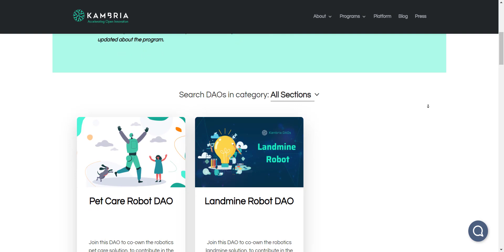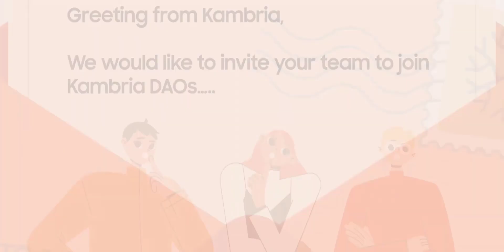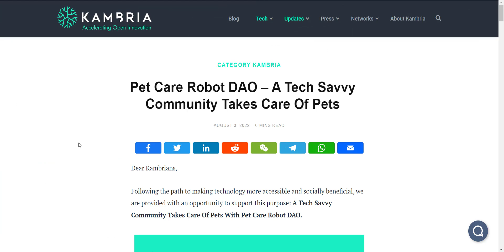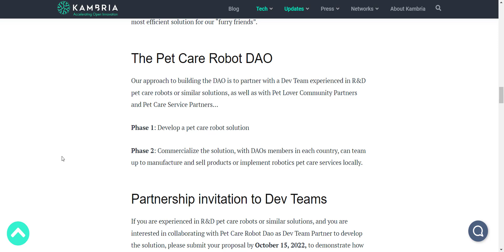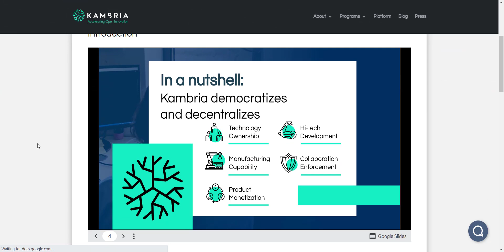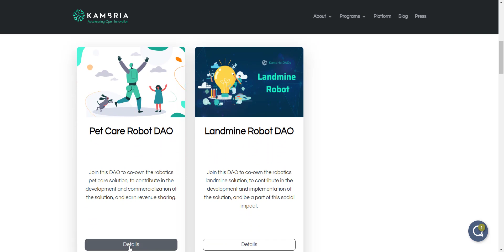Pet Care Robot DAO Project Review || Kambria Ecosystem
Thanks.